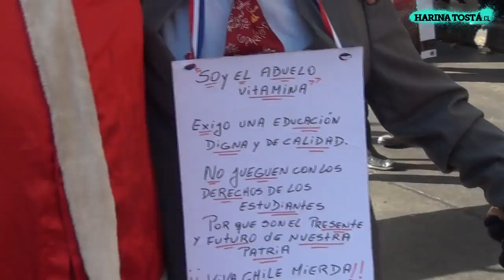MARCHA POR LA EDUCACION 8 MAYO // 2014 // HARINA TOSTÁ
Marchamos y también creamos el 8 de mayo del 2014.

Una capsula audiovisual de la marcha de l@s estudiantes y de l@s n@ estudiantes, en la primera movilización del 2014 para exigir algo que es normal en cualquier país, menos en Chile: Educación Gratuita y de Calidad.

Nuestra visión: rescatar la creatividad, la alegría, el discurso crítico generado desde el movimiento social.

Te aseguramos que estas imágenes no las verás por la TV.
Contexto: Movilización nacional estudiantil // 8 de mayo 2014. Santiago // Chile.

Edición y Filmación: Hernán Pulgar // Andrés Pinto.

Harina Tostá // 2014.